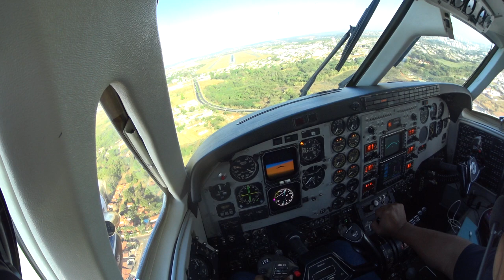Goiânia SBGO(GYN) C90 LANDING